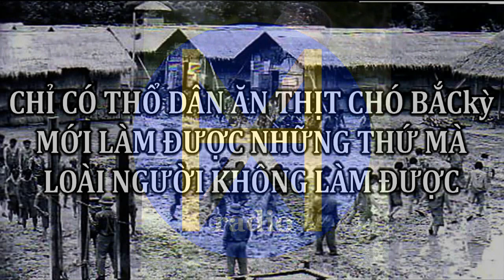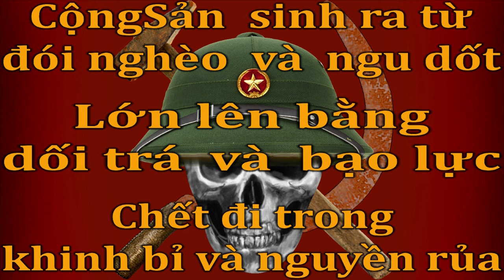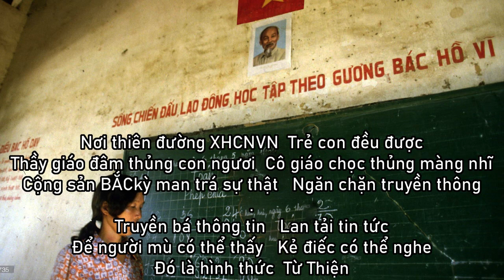Vĩnh biệt người tù thế kỷ NguyễnHữuCầu 19.12.2022